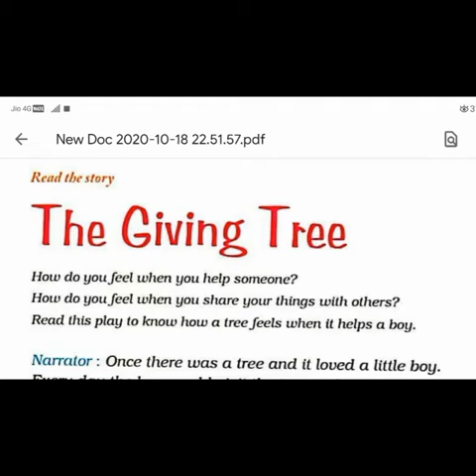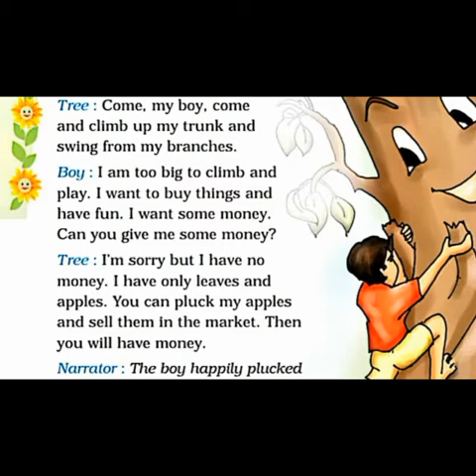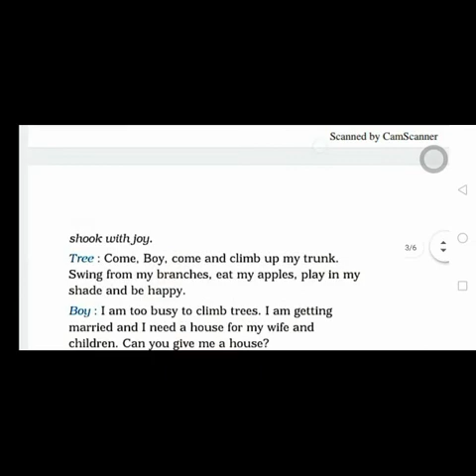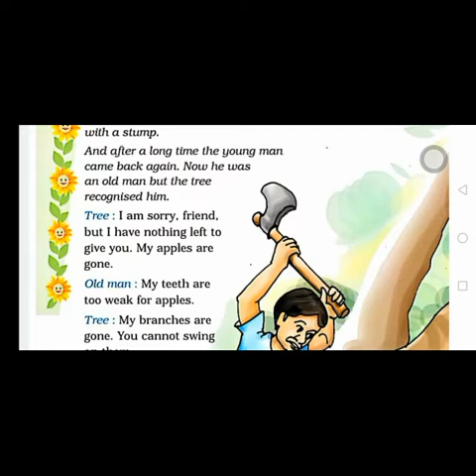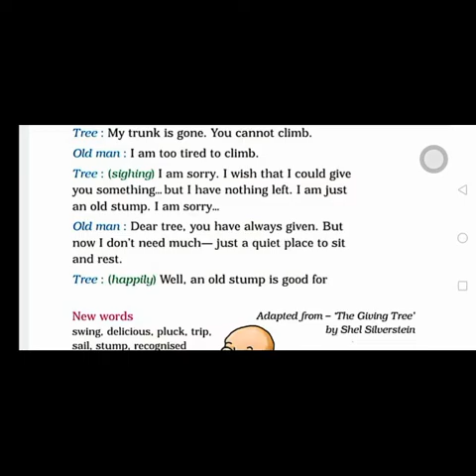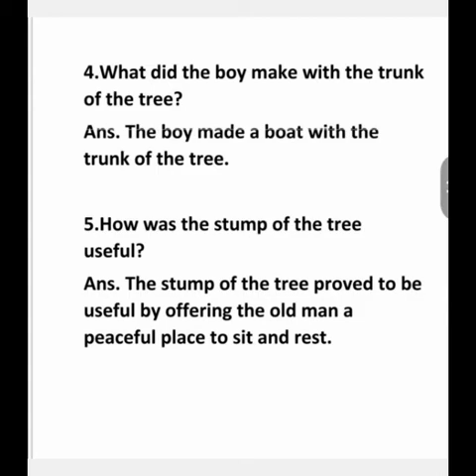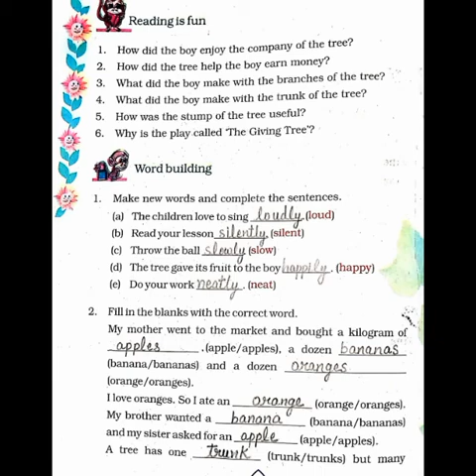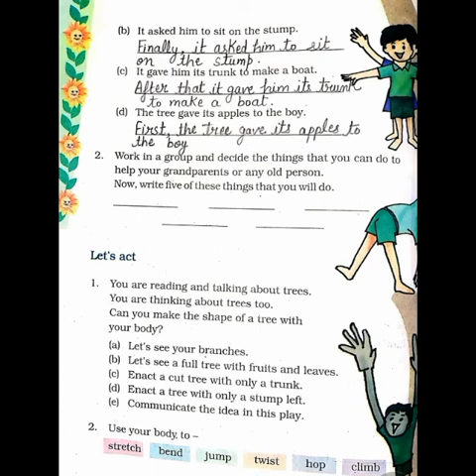Class 4||English||Unit-7||The Giving Tree||Summary in hindi||Question Answers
Ncert||English||Marigold||Class-4